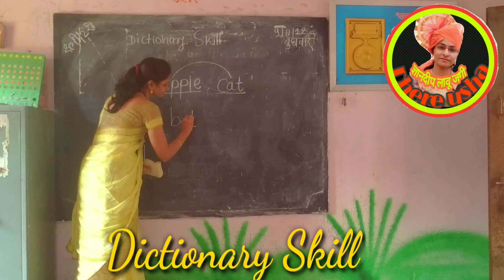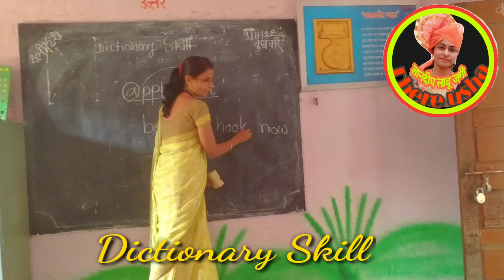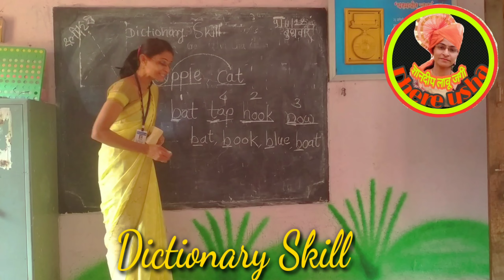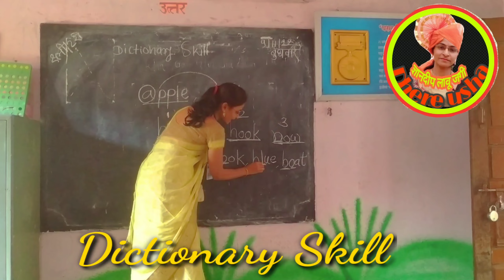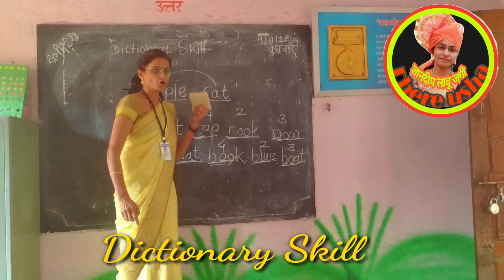इयत्ता २री ते ८वी डिक्शनरी स्किल | स्पर्धा परीक्षा/शिष्यवृत्ती | std 2nd -8th | Dictionary skill